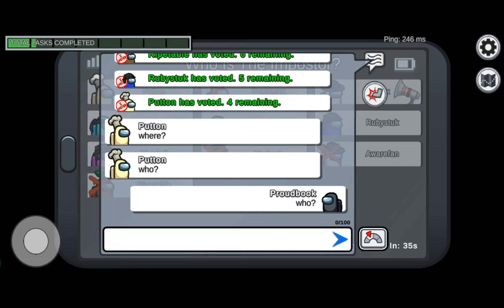LET'S GO IN SPACE |AMONG US GAMEPLAY # 1